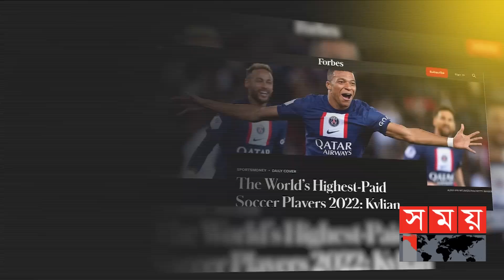মেসি এখনও রোনালদোর চেয়ে ধনী ! | Forbes | Kylian Mbappé | Lionel Messi | Cristiano Ronaldo | Neymar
বিশ্বের শীর্ষ ধনী ফুটবলারদের তালিকা প্রকাশ করেছে ফোর্বস। সেই তালিকায় শীর্ষে কিলিয়ান এমবাপে। দ্বিতীয় স্থানে আর্জেন্টাইন তারকা লিওনেল মেসি। তৃতীয় স্থানে পর্তুগিজ তারকা ক্রিস্টিয়ানো রোনালদো। চতুর্থ ও পঞ্চম স্থানে যথাক্রমে নেইমার ও মোহাম্মদ সালাহ।